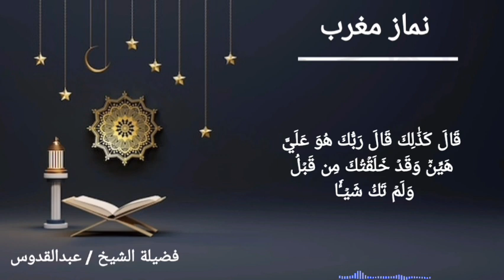صلاۃ المغرب || شیخ عبدالقدوس || جامع القادسیہ ریاض سعودی عرب